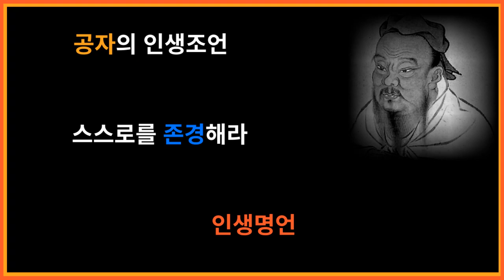공자 인생 지혜 삶의 지혜이자 처세의 달인, 공자 논어 공자와 제자들이 만든 명언 모음집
공자의 지혜로움을 배워보세요